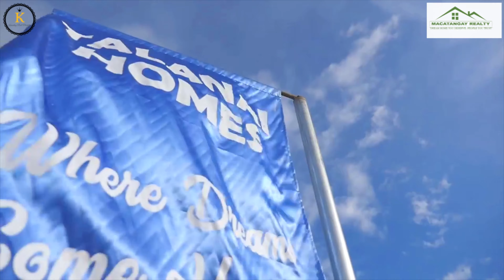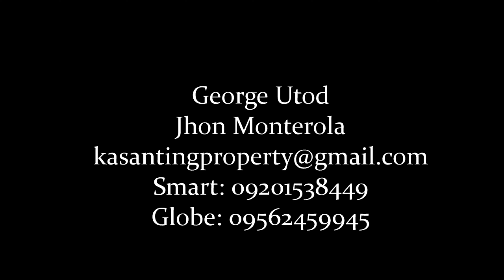House and Lot For Sale in Mabalacat City Pampanga Near Clark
HURRY! HURRY! HURRY!!! limited slots only😱😱

location: Sapang Biabas, Mabalacat City Pampanga
🔥🔥🔥 ONLY Php 9,972 /monthly🔥🔥🔥

⏳ACCESSIBILITIES:
✅10 minutes going to SM Hypermarket
✅11 minutes going to St. Raphael Hospital
✅ 9 minutes going to Sky Tech Building
✅12 minutes going to Mabiga SCTEX Exit
✅10 minutes going to St. Raphael Church

🏢 PROPERTY DETAILS/FEATURES
✅2 Storey
✅2 Bedrooms
✅Kitchen And Service Area
✅Carport

🛀 AMENITIES:
✅Main Guard Entrance With Guardhouse
✅Concrete Roads
✅Concrete Curbs And Gutters
✅Street Lighting
✅Water System
✅Underground Drainage System
✅Gazebos
✅Swimming Pool
✅Playground
✅Perimeter Fence
✅Clubhouse
✅Basketball Court
✅24-hour Security

👨‍🦰George T. Utod
Property Specialist
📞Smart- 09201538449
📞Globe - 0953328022